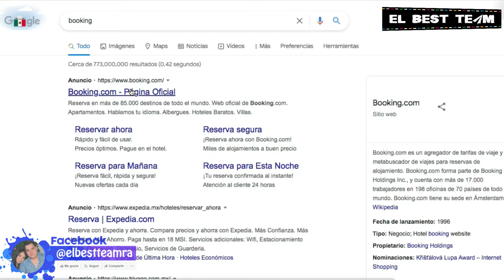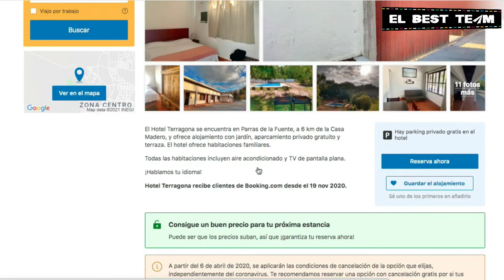Nuestra opinión del HOTEL TERRAGONA + Aprende a usar Booking.com | VLOG DIARIO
¡Hola viajeros!
Somos Kim, José, Crepita & Snicker, en este video les compartimos nuestro review del Hotel Terragona - Suites Terragona en Parras, Coahuila y les mostramos como usar Booking.com por si también quieren reservar hotel por esa app. Ojalá les sirva este video, besos!